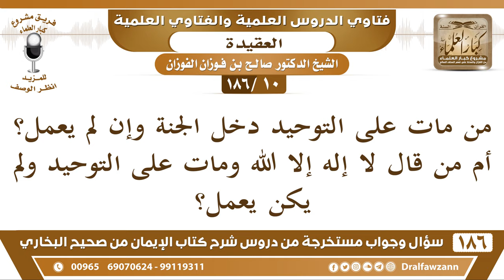[10 /186] من مات على التوحيد دخل الجنة وإن لم يعمل؟ أم من قال لا إله إلا ... | الشيخ صالح الفوزان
"[10 /186] من مات على التوحيد دخل الجنة وإن لم يعمل؟ أم من قال لا إله إلا الله ومات على التوحيد ولم يكن يعمل؟

الجواب: نعم في حديث أن صاحب البطاقة أنه يُعرض له تسعة وتسعون سجلًا كل سجل مدّ البصر، كلها مملوءة بالسيئات، فيقال له: هل لك حسنة؟! فيقول: لا يا ربِّ! فيقول الله: بلى، إنك لا تظلم! ثم يؤتى ببطاقة مكتوب فيها: لا إله إلا الله فيدخل الجنة، يدخل بها الجنة.
فهذا يدل على أن هذا الرجل دخل الجنة ولم يعمل، قال: لا إله إلا الله لكنه لم يعمل فيدخل الجنة، يقول المرجئة: هذا دليل على أن الأعمال ليست من الإيمان، نقول: لا، الحديث هذا مجمل وهناك أحاديث مفصلة لا نأخذ واحدًا ونترك البقية، هذا مجمل، والأحاديث مفصلة، الآيات والأحاديث على أن الأعمال من الإيمان كما سبق.
لكن هذا الرجل قال هذه الكلمة صادقًا من قلبه ثم مات ولم يتمكن من العمل، دخل في الإسلام ونطق بالشهادتين ثم مات أو قُتل ولم يتمكن من العمل فيدخل بذلك الجنة بصدقه وإخلاصه وبدخوله الإسلام.
فنحن ما نأخذ بطرف من الأدلة ونترك الطرف الثاني، نجمع بين الأدلة.
ليس هذا الحديث وحده هو الذي جاء في هذه المسألة، بل هناك أحاديث كثيرة يفسر بعضها بعضا ويقيد بعضها بعضًا، ويخصص بعضها بعضًا.
السيرة الذاتية :
للاشتراك في قناة الشيخ صالح الفوزان

رئيس الفريق
لمشروع كبار العلماء